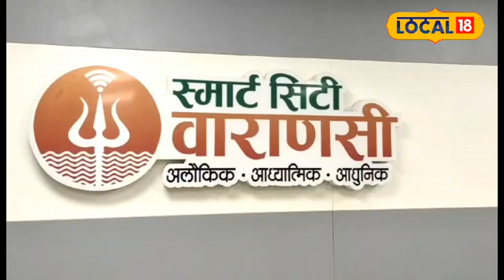Kashi Vishwanath : आप भी जा रहे है काशी दर्शन पर तो जानें ये महत्व पूर्ण बातें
It has become easy to travel around in Kashi, which has appeared on the world tourism map. For this, Kashi Pass has been arranged on the lines of London Pass. On this pass, tourists coming to Banaras will be able to see from the court of Baba Vishwanath to Sarnath, the preaching place of Mahatma Buddha. Not only this, apart from seeing the ghats through cruise, tourists will also be able to book their seats in electric buses.
दुनिया के पर्यटन मैप पर छाई काशी में घूमना फिरना आसान हो गया है. इसके लिए लंदन पास की तर्ज पर काशी पास की व्यवस्था की गई है. इस पास पर बनारस आने वाले पर्यटक बाबा विश्वनाथ के दरबार से महात्मा बुद्ध के उपदेश स्थली सारनाथ तक का दर्शन कर पाएंगे. इतना ही नहीं क्रूज से घाटों के दीदार के अलावा इलेक्ट्रिक बसों में अपनी सीट भी पर्यटक बुक कर सकेंगे.